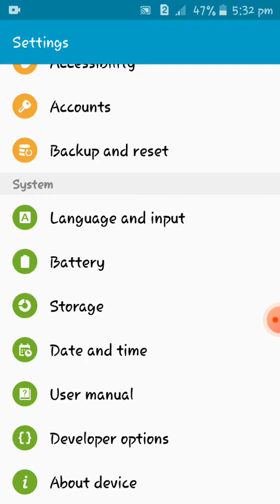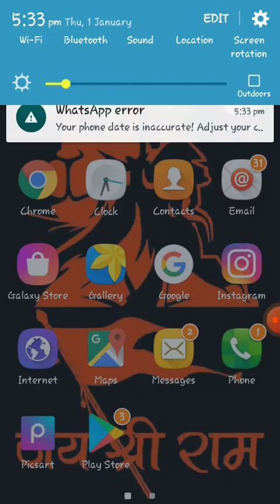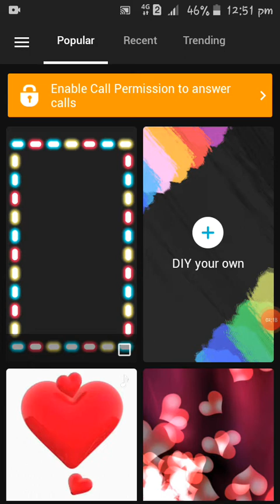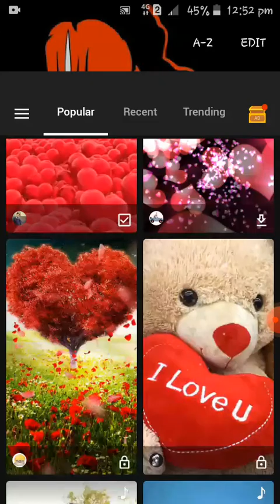Best Caller Screen For Galaxy J2 & J2 Pro | Amazing Caller ID 😍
HELLO GUY'S

ABOUT THIS VIDEO 👇
THIS VIDEO I AM TELL ABOUT HOW TO CHANGE CALLER ID IN SAMSUNG GALAXY J2

USER NAME -SHIVA.YADUVANSHI.75033